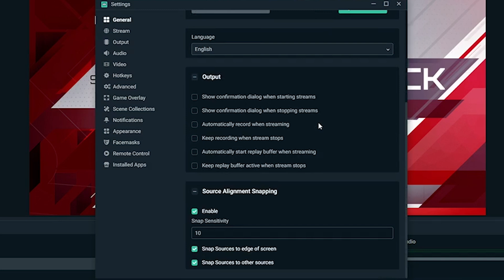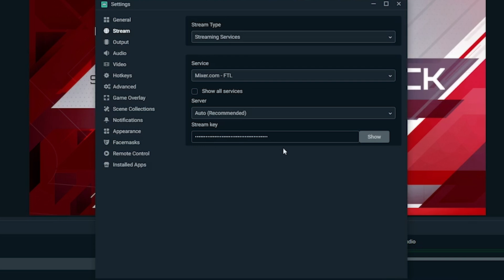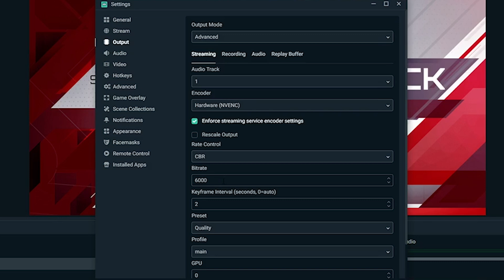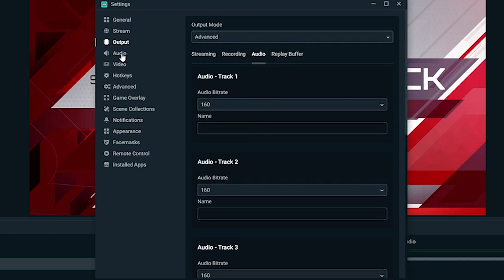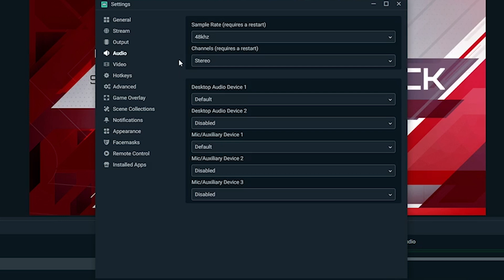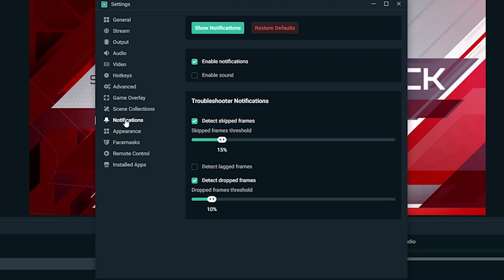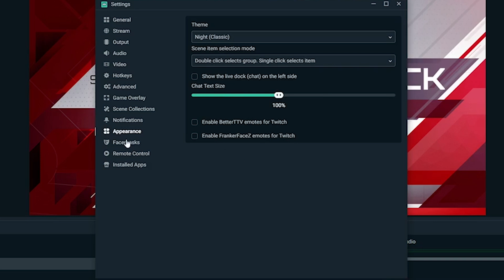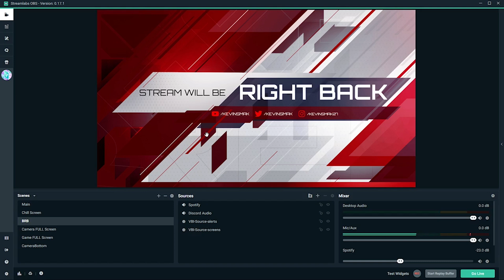Streamlabs Obs Best Settings 2019 for Streaming and Recording - Crystal Clear!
Streamlabs Obs Best Settings 2019 for Streaming and Recording - Crystal Clear!  Streamlabs OBS Best Settings for Recording and for streaming! I hope you enjoy the video, please let me know if you would like more tutorials on streaming/recording.
Elgato Stream Deck

▬▬▬▬▬▬▬▬ Lower Ping ▬▬▬▬▬▬▬▬▬▬
Lower your ping with NoPing.
▬▬▬▬▬▬▬▬ Support ▬▬▬▬▬▬▬▬▬▬▬▬
Fortnite Creator Code: Kevinsmak.TV
▬▬▬▬▬▬▬▬ My Equipment ▬▬▬▬▬▬▬▬▬▬
     ▬▬▬▬▬▬▬▬ ✓ Streaming ▬▬▬▬▬▬▬
Elgato Game Capture HD60s
Elgato Stream Deck
     ▬▬▬▬▬▬▬▬ ✓ Computer ▬▬▬▬▬▬▬
CYBERPOWERPC BattleBox Ultimate:
     ▬▬▬▬▬▬▬▬ ✓ Monitor(s) ▬▬▬▬▬▬▬
     ▬▬▬▬▬▬▬▬ ✓ Keyboard ▬▬▬▬▬▬▬
     ▬▬▬▬▬▬▬▬ ✓ Mouse ▬▬▬▬▬▬▬
Logitech G502
Cougar Extended Mouse Pad
Logitech G440 Hard Mouse Pad
     ▬▬▬▬▬▬▬▬ ✓ Headset ▬▬▬▬▬▬▬
HyperX Cloud Flight Wireless Gaming Headset
     ▬▬▬▬▬▬▬▬ ✓ Camera ▬▬▬▬▬▬▬
Canon SL2 DSLR Camera
     ▬▬▬▬▬▬▬▬ ✓ Microphone ▬▬▬▬▬▬▬
Basic Green Screen
Elgato Green Screen
LED Light Strip